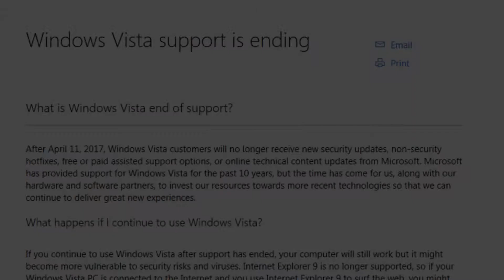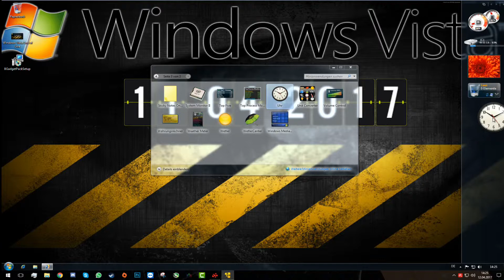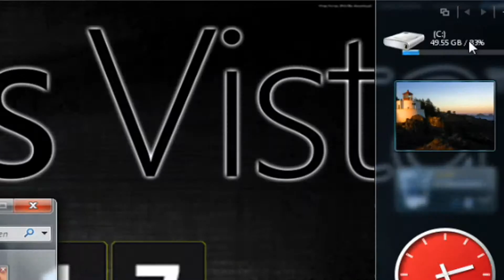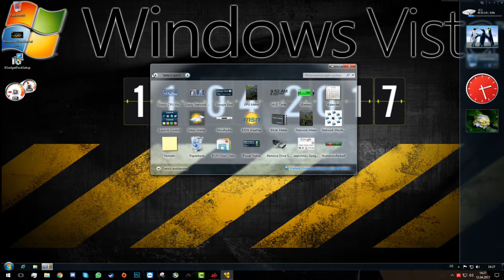Windows Vista Sidebar unter Windows 7/8/8.1/10 Installieren.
Herzlichen Willkommen auf dem Kanal IngenieursReviews
Heute geht es um die Freischaltung Sidebar aus Vista in 7 & höher
- Hier die weiteren Daten -

// Netzwerke \\

- Skype - geromh.        Punkt gehört zum Namen!

// Links \\

// Kompatibilität \\

Unterstützte Betriebssysteme

-Windows 7 - Sidebar schon intigriert (getestet)
-Windows 8
-Windows 8.1 (getestet)
-Windows 10 (getestet)

Noch Fragen? Wünsche? Kritik? Probleme?
Dann schreibt sie mir per Kommentar!